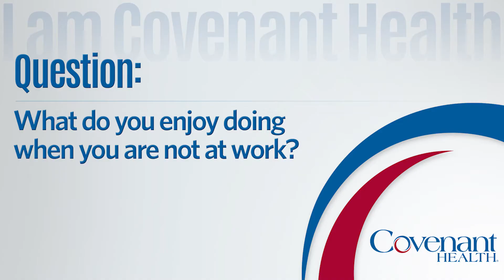I am Covenant Health: Christina Davis, RN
Christina Davis, a registered nurse at Claiborne Medical Center, explains why she believes in the mission of Covenant Health and enjoys working for the health system.

Covenant Health is the region’s top performing healthcare network, with 10 hospitals, 1,500 affiliated physicians, and 10,000 employees dedicated to improving the quality of life for the more than one million patients and families we serve every year.